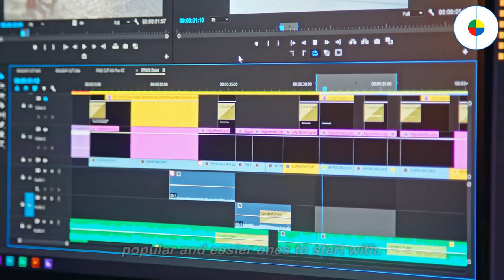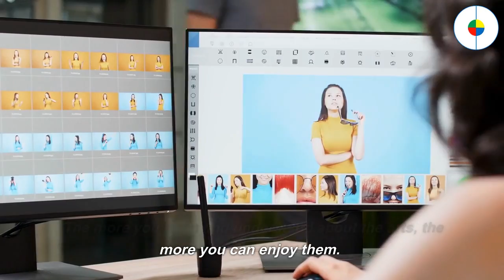All You Need To Know About The Arts and Sports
The arts and sports are very good activities that are both fun and good for your health.

There are many types of arts and sports. Everybody can find the best ones for themselves.

Blue Eden Project can help you find all the best solutions and great ideas for a balanced life.

We can help improve your life most simply.

Join Blue Eden Project, achieve a better life, and build a better world!